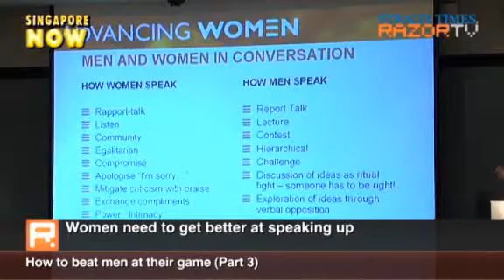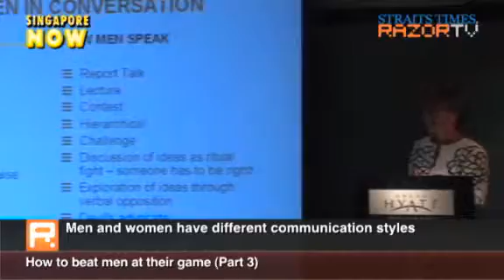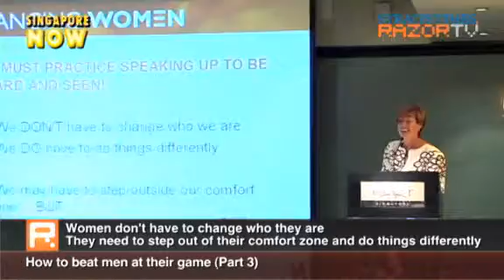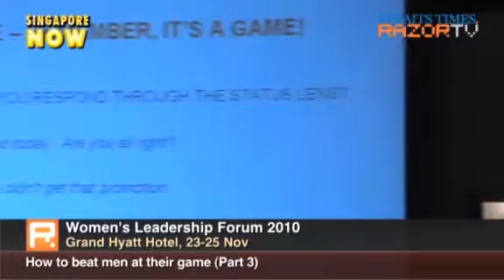How to beat men at their game (Part 3)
Men are better known for navigating themselves through the hierarchies of an organisation.We reveal how men attain top positions and what you can learn from them.